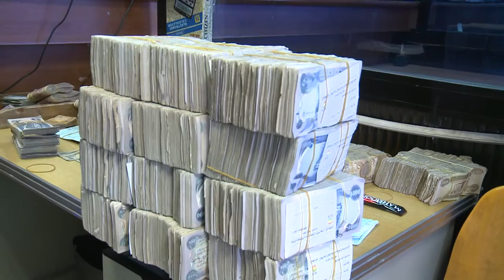گه‌رمیان .. قه‌رزی خانوبه‌ره‌ سه‌ره‌رای قه‌یرانه‌كان له‌ هاولاتیان وه‌رده‌گیریته‌وه‌ .. راپۆرت